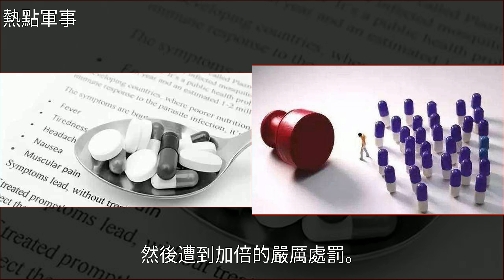我不是藥神的背後，中國藥價為何比國外貴了2000倍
我不是藥神的背後，中國藥價為何比國外貴了2000倍藥品,聖雄甘地,國際我不是藥神的背後，中國藥價為何比國外貴了2000倍藥品 聖雄甘地 國際